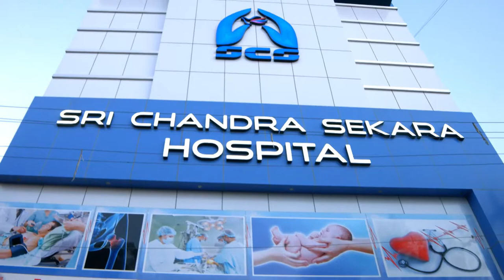SCS - Jingle Voice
Sri Chandra Sekara Hospital,Multispeciality Hospital,Hospitals  in Hosur, Krishnaagiri Dt,Tamilnadu,India